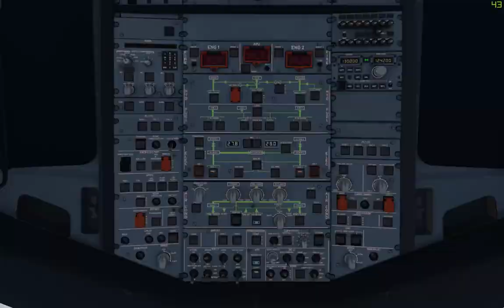Landing San Francisco (KSFO) A319 Alaska (XP11)